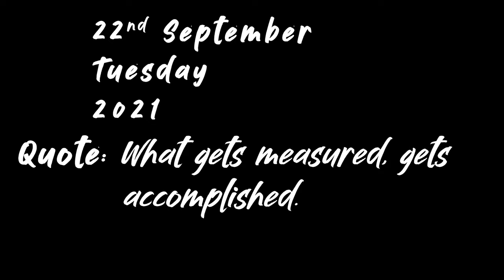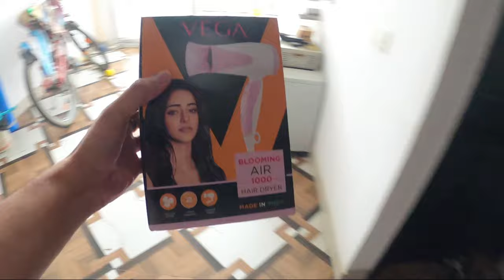WE ARE FAMILY, BUT..... || Season 2 Episode 19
We 3 fight, love and live together and since Oggy is home, we both feel soo connected and contented. Pets transform your life soo beautifully, seriously.